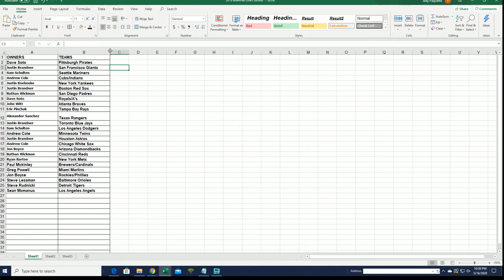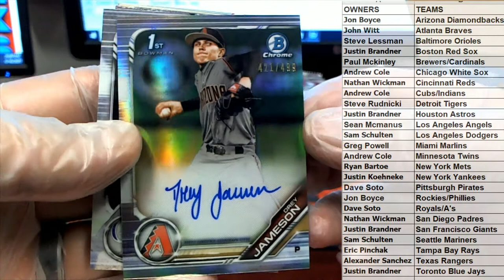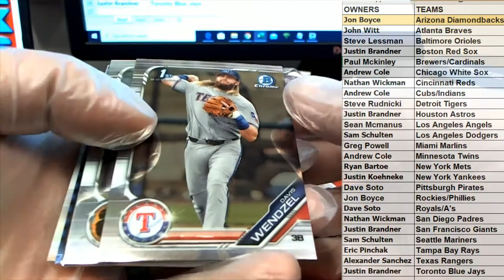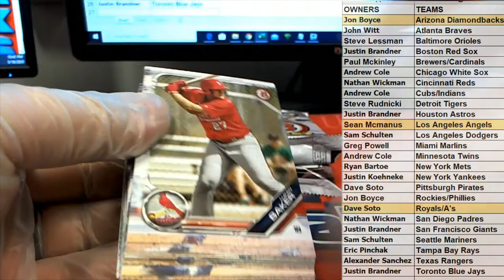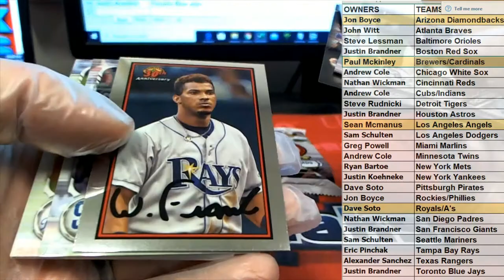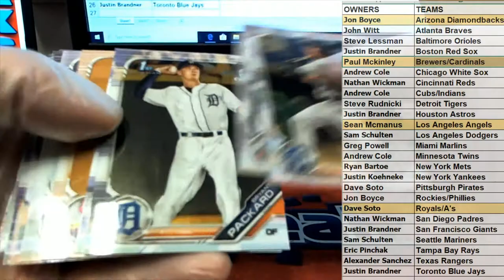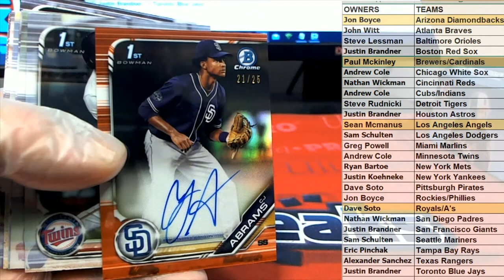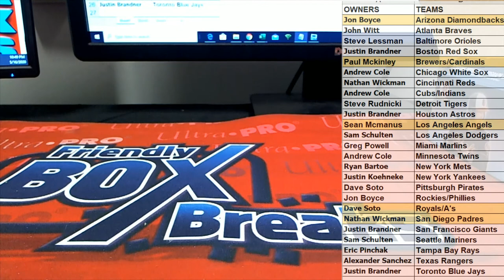2019 Bowman Draft Jumbo ID BOWDRAFT706